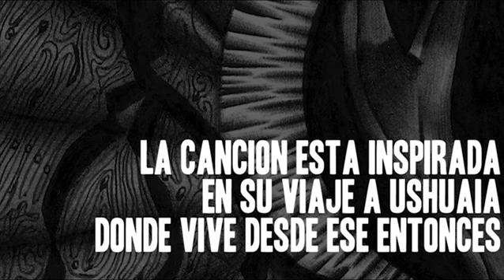Génesis de Aura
El antes y después de varias canciones del disco Aura.